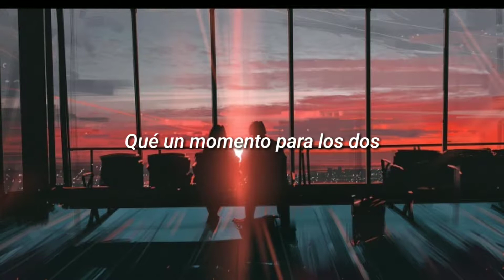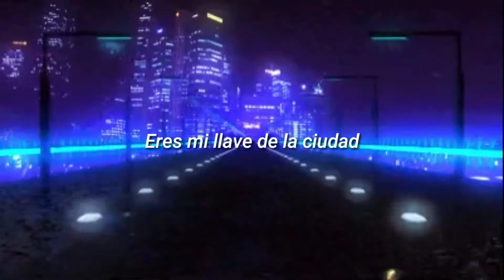Harmony🌙 ~ Nicky romero & Stadiumx ~ // sub esp🏙️